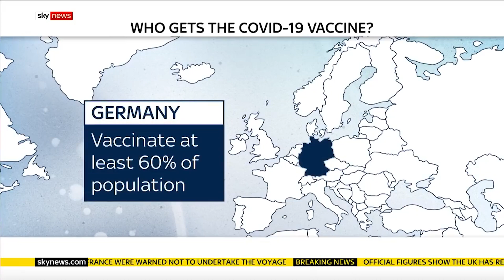COVID-19: GB solo comprará suficientes vacunas para proteger a los más vulnerables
Cada vacuna que se ha comprado para el Reino Unido se ha hecho dando por sentado que tan solo 30 millones de personas (menos de la mitad de la población) la recibirá.

Recomendamos este reportaje de Thomas Moore, corresponsal de Ciencia de Sky.

Para ver otros contenidos, visita y descárgate nuestras aplicaciones